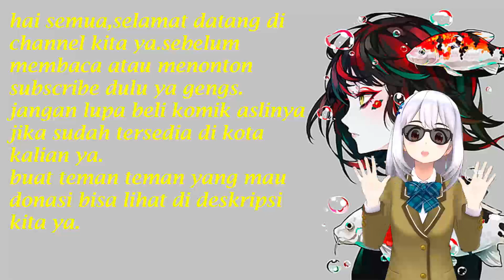Catatan Penyiksaan Permaisuri Agen Chapter 13 Katakan Apa Niatmu Yang Sebenarnya?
Welcome guys

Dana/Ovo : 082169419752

Sinopsis : Setelah selesai, agen modern menjadi wanita kedua dari limbah Xiangfu, dan ditinggalkan pada hari pernikahan tunangannya, tetapi dia menjadi putri raja sampah setelah dia menikah lagi? Dunia adalah lelucon, pasangan yang cocok untuk seorang gadis sampah dan seorang pria! Tapi saya tidak tahu bahwa satu sampah akan menghancurkan sampah, dan dua sampah akan masuk surga!